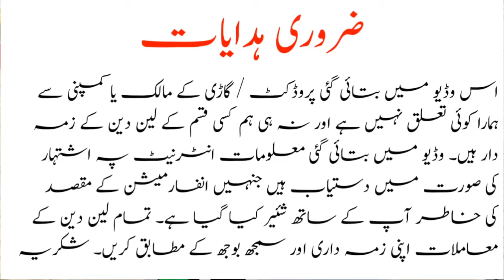Suzuki Mehran - Used Mehran Car for Sale - Suzuki Mehran for Sale - For Sale